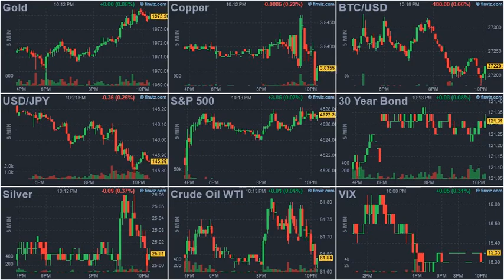ArrayD 20230830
1
00:00:00 -- 00:00:02
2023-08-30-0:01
Millions Of Brits Told Not To Heat Homes At Night As Part Of 'Net Zero' Climate Goals

2
00:00:02 -- 00:00:04
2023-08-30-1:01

3
00:00:04 -- 00:00:06
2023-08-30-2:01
Less Than 1/3rd Of Canadians Have "High Trust" In Their Government

4
00:00:06 -- 00:00:08
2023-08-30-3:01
Purchasing Power Of Homebuyers Has Taken A Big Hit

5
00:00:08 -- 00:00:10
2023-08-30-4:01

6
00:00:10 -- 00:00:12
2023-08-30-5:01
Watch: Gold Star Father Blasts "Asshole" Biden

7
00:00:12 -- 00:00:14
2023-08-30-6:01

8
00:00:14 -- 00:00:16
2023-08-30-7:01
Hurricane Idalia Makes Landfall On Florida's Big Bend As Category 3 Storm

9
00:00:16 -- 00:00:18
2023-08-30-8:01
Is The Shale Reinvestment Surge Just A Blip Or A Strategy Shift?

10
00:00:18 -- 00:00:20
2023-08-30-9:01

11
00:00:20 -- 00:00:22
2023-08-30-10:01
Ukraine Calls Pope Francis An "Instrument Of Russian Propaganda"

12
00:00:22 -- 00:00:24
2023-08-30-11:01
Hedge Fund MFN Partners Trying To Protect Equity Investment In Bankrupt Yellow

13
00:00:24 -- 00:00:26
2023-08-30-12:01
Are We Facing Lockdowns 2.0?

14
00:00:26 -- 00:00:28
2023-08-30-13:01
"Gang Bosses" Led By US Risk Unleashing "Nuclear War": Kim Jong Un

15
00:00:28 -- 00:00:30
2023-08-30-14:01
An Important Lesson From Chicago On Confronting The Enemies Of Free Speech

16
00:00:30 -- 00:00:32
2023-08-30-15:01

17
00:00:32 -- 00:00:34
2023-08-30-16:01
Half Of Americans Live In States Where Weed Is Legal, Health Officials Push To Ease Restrictions

18
00:00:34 -- 00:00:36
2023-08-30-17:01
FEMA To Blast All Smartphones , TVs, Radios With Mass Alert Test On October 4

19
00:00:36 -- 00:00:38
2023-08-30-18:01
Rare Uprising Against US-Backed Forces In Syria Leaves Many Killed

20
00:00:38 -- 00:00:40
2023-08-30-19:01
We, The Targeted: How Government Weaponizes Surveillance To Silence Its Critics

21
00:00:40 -- 00:00:42
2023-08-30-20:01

22
00:00:42 -- 00:00:44
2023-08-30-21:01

23
00:00:44 -- 00:00:46
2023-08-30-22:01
AI Vs. Humans: Which Performs Certain Skills Better?

24
00:00:46 -- 00:00:47
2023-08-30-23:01